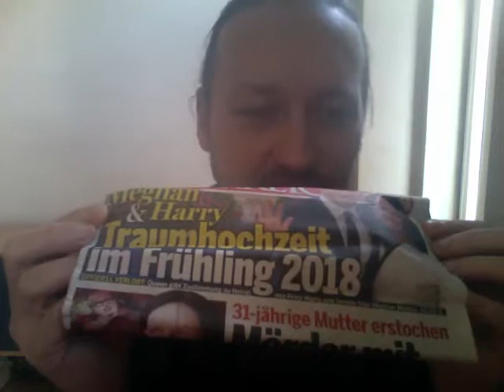To Edward the Not-Duke of Norfolk, 28th Nov 2017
A little video in which I point out the obvious, as some select Fex Mundi on Albion now seemingly try to declare the act of pointing out the obvious into mumbo-jumbo pseudo-science.